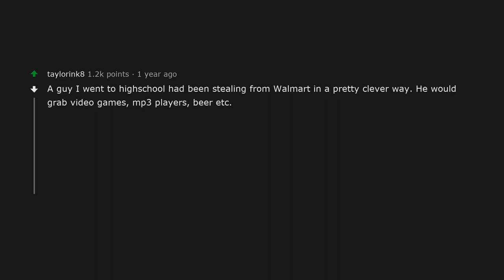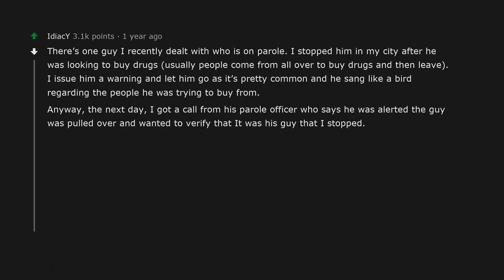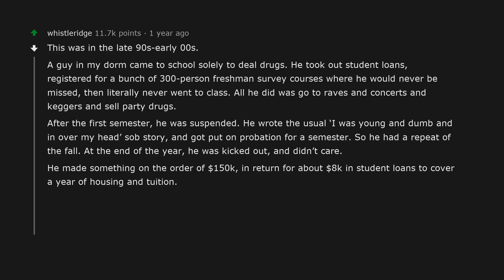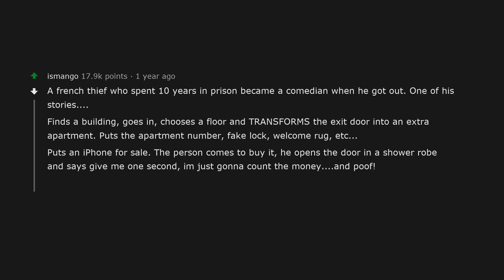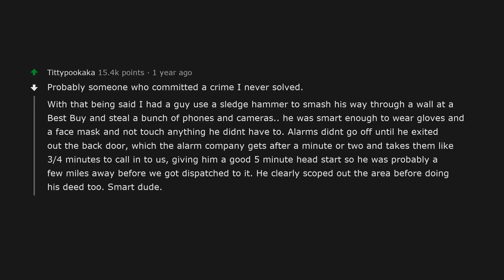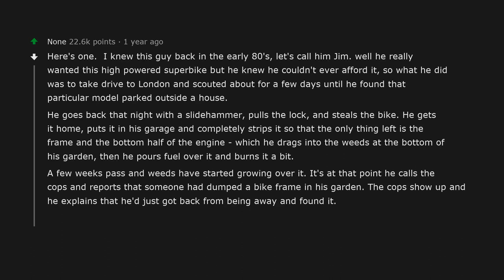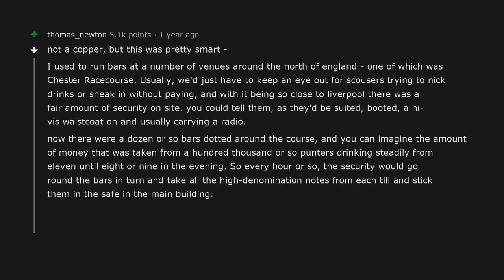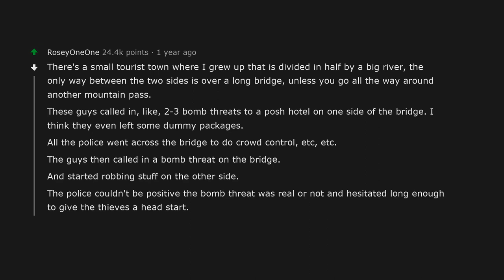Police officers of Reddit, who’s the smartest criminal you’ve ever encountered? | AskReddit